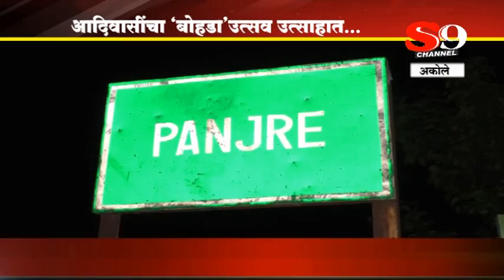SHIRDI S9 NEWS - Akole - Adivasincha Bohada Utsav Utsahat